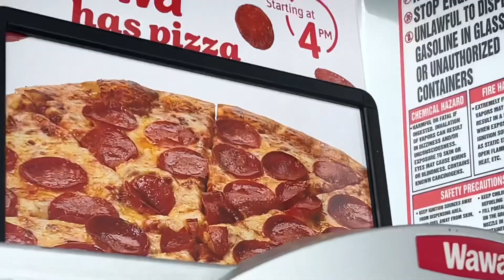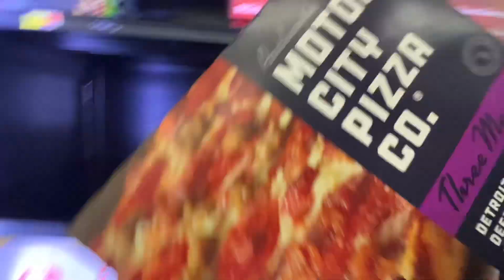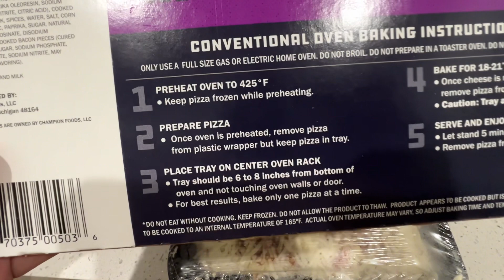Destination Unknown 🗺️ Homeless For The Night? Pit Stop at WaWa ⛽️ First Time Trying Portillo’s 🥩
Life threw us a curve ball recently, we were supposed to be staying in Fort Myers for the week but it fell through - we are on the lookout for somewhere to lay our heads down for a week before we begin our next part of the trip.

THANK YOU Foody Fam Channel Members:
Chef Sarah
Terry Rajsombath
SongByrd's Eating Show
William K. Shank
TheEndorsement
Just Dawn
Alex Bain
Lorenzo Carter
Jim Sadak
Connie Kile
Darcy Krecek
Antique Car Barn
Darlene Bakshas
T.Arnold Ferguson
Angela Rabbe
Lonesome Lenny
Ginny
Desiree Medeiros
Shanice D
Angel Gemini
Vijay Kavuri
Jon Segal
Humpty's Hots
Brazzyy
Mike Malone
TeTe
Gaelan Holden
Sportfreak97 Jeff
Jamie Aschenbrener
Carrie Rummel

CHANNEL ESSENTIALS:
○ Car Tray

Mukbang / Eating Show / Review / Vanlife / Nomad / Carlife / Travel / Positivity / Rescue Dog